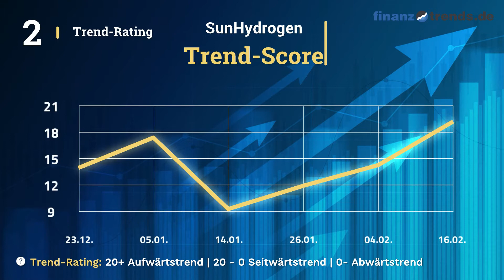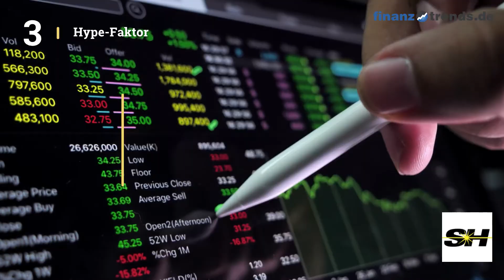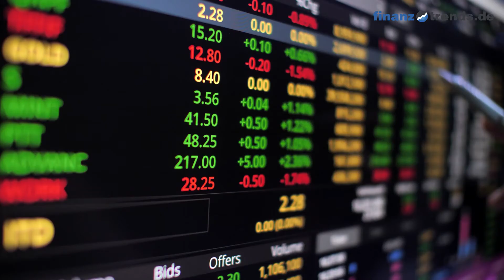SunHydrogen Aktien Analyse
In diesem Video vom 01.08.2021 erhalten Sie eine aktuelle Bewertung der SunHydrogen Aktie (ISIN: US86738R1086) nach dem bewährten Fünf-Bullen-Rating-System von Finanztrends. In dieser technischen Analyse betrachten wir das 30-Tage-Momentum, die Relative Stärke nach Levy, das Trend-Rating, den Hype-Faktor und den GD200-Vergleich. Wenn eine Kennzahl einen gewissen Schwellenwert überschreitet, deutet das auf einen steigenden Trend hin. In diesem Fall legt der Indikator einen Kauf nahe und das Wertpapier erhält in unserem Fünf-Bullen-Rating-System einen Bullen. Die Anzahl der Bullen liefert für die Aktie eine Gesamtbewertung und Sie erhalten somit eine klare Antwort auf die Frage: kaufen, halten oder verkaufen? Die Indikatoren unseres Fünf-Bullen-Rating-Systems: Das 30-Tage-Momentum analysiert den kurzfristigen Trend der Aktie. Überschreitet Wert die Marke 1,05, gibt es einen kurzfristigen Aufwärtstrend – und die Aktie erhält von uns den ersten Bullen. Relative Stärke nach Levy: Hierbei handelt es sich um einen fortlaufenden Vergangenheitsvergleich, der nicht zu verwechseln ist mit dem „Relative Strength Index“ (RSI). Um die Kennzahl zu berechnen, wird der Wochen-Schlusskurs der Aktie durch das arithmetische Mittel der Wochen-Schlusskurse im jeweiligen Betrachtungszeitraum dividiert. Überschreitet die Kennzahl den Wert 1,05, gibt es einen kurzfristigen Aufwärtstrend – und die Aktie erhält von uns einen Bullen. Das Trend-Rating zieht Schlüsse aus den Kursbewegungen der letzten sieben Wochen. Wenn der Titel im Trend-Score den Wert 20 überschreitet und bei unserem Fünf-Bullen-Rating durchschnittlich über 2,5 liegt, deutet dies auf einen aufsteigenden Trend hin. Dann erhält die Aktie einen weiteren Bullen. Hype-Faktor: Wie wird der betrachtete Titel im Vergleich zur Konkurrenz gesehen? Befindet sich das Wertpapier im Betrachtungszeitraum unter den 100 beliebtesten Aktien und in der Top 3 der jeweiligen Peergroup, vergeben wir einen Bullen. GD200-Vergleich: Befindet sich der Kurs des Wertpapiers momentan mehr als Fünf Prozent über dem Gleitenden Durchschnitt der letzten 200 Tage, vergeben wir einen Bullen.